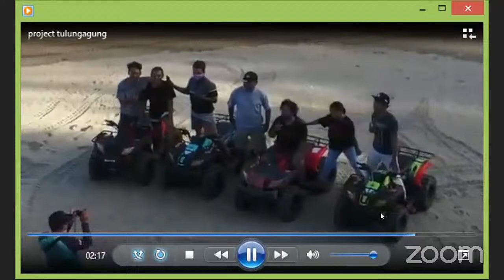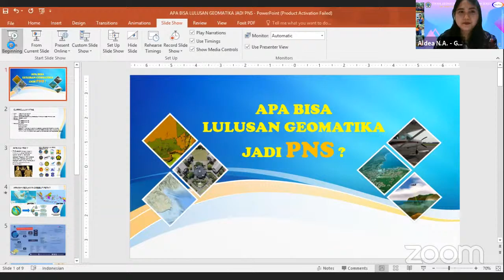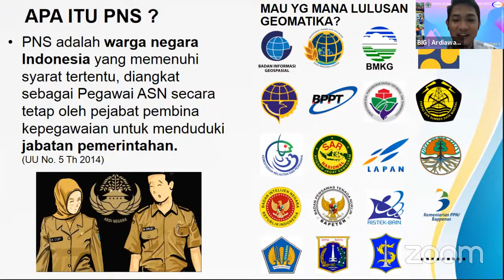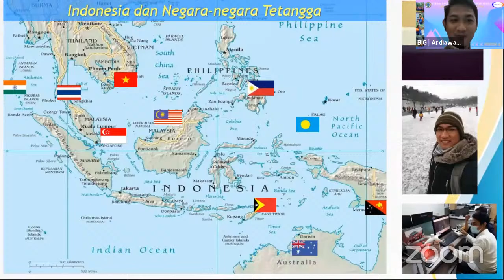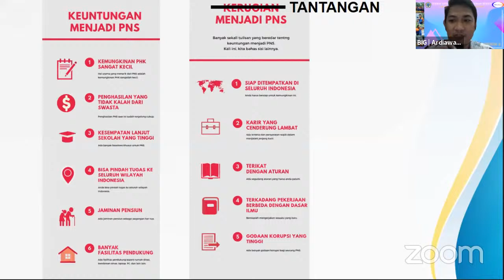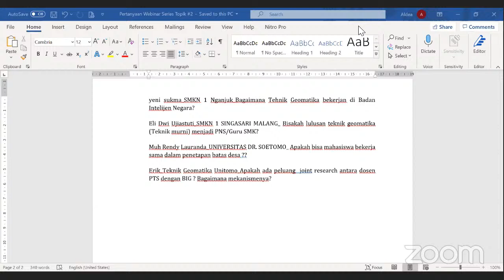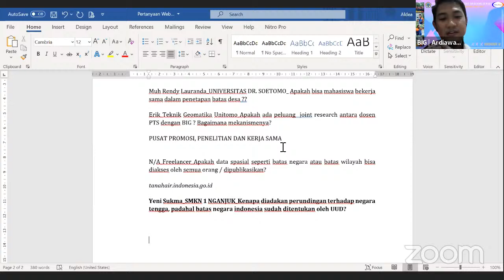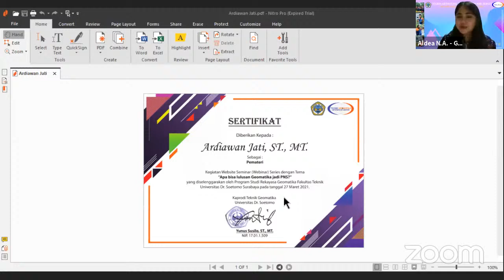Geomatika Unitomo Webinar Seri #2 Apa Bisa Lulusan Geomatika Menjadi PNS?